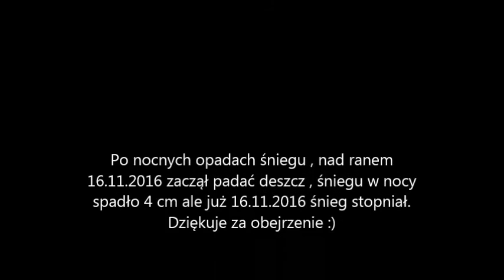Obfite opady śniegu ok Częstochowy 15 11 2016